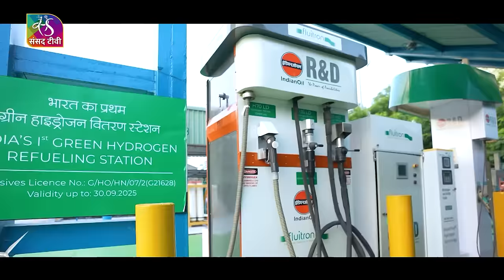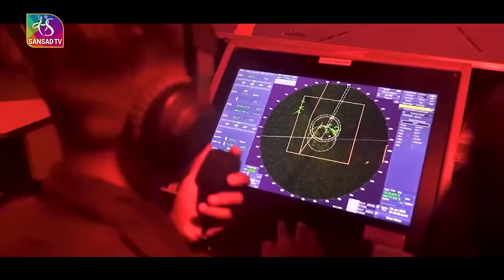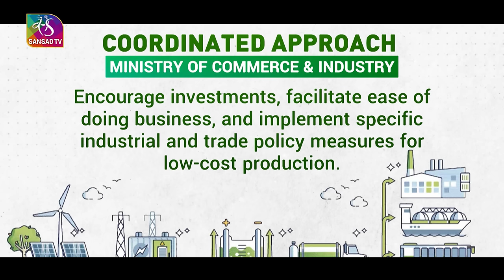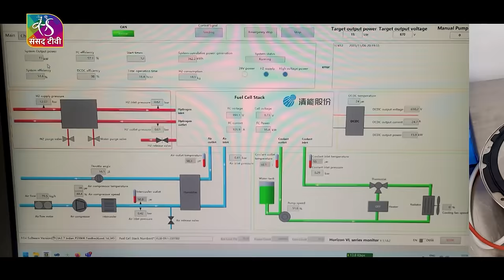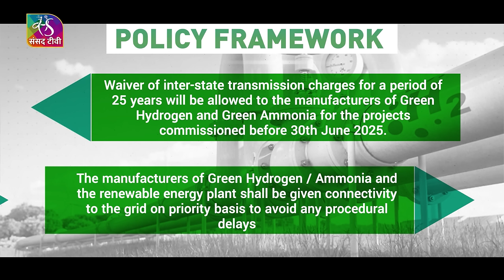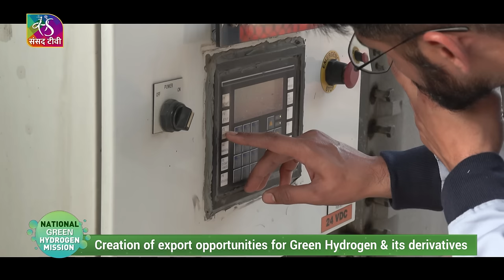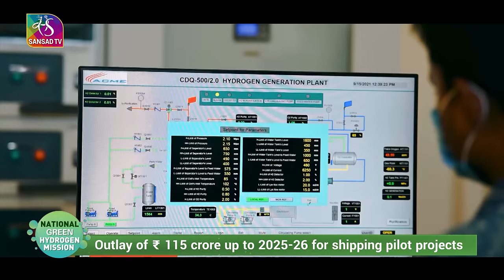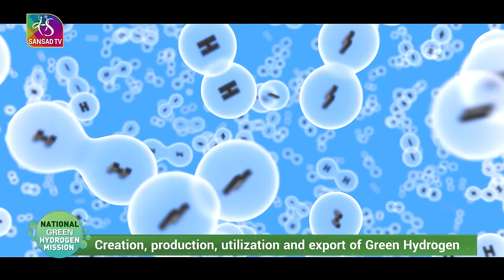Sansad TV Special: National Green Hydrogen Mission | 17 Dec, 2023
The Green Hydrogen pathway can be a key enabler for India’s aspirations of building a low-carbon and self-reliant economy. It is therefore an opportune moment for India to launch the National Green Hydrogen Mission to scale up Green Hydrogen production and utilisation across multiple sectors and align with global trends in technology, applications, policy and regulation.
The Ministry of New and Renewable Energy will be responsible for the overall coordination for implementation of the Mission. Ministry of Power (MoP) will implement policies and regulations to ensure delivery of renewable energy for Green Hydrogen production at least possible costs.

Anchor/Producer/Coordination- Kriti Mishra

Video Editor- Naveen, Jaspal
Camera- Junaid
Camera Assistant- Luv Kush
GFX- Saurabh Bedi